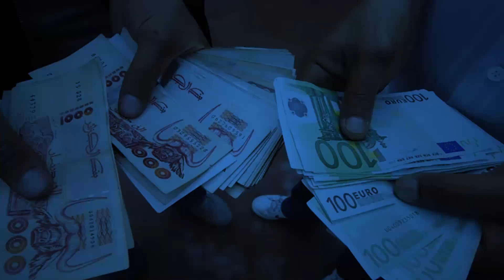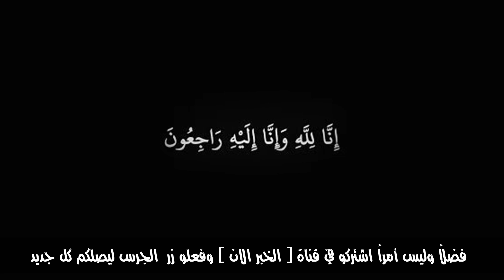لن تصدق ماذا حدث لهذه العجوز الجزائرية التي هزت قصتها ولاية تيبازة وصدمت كل الجزائريين